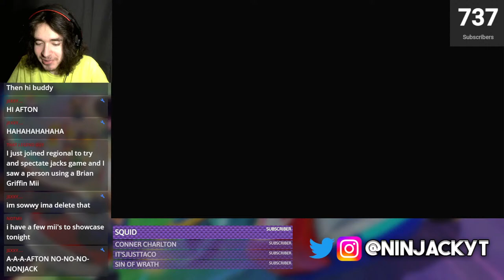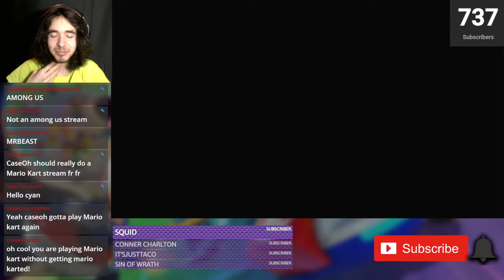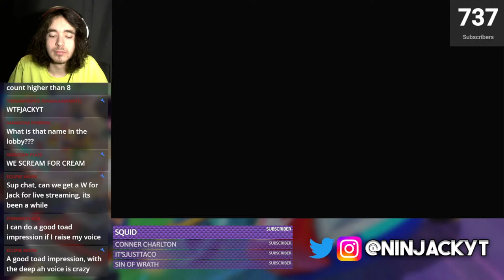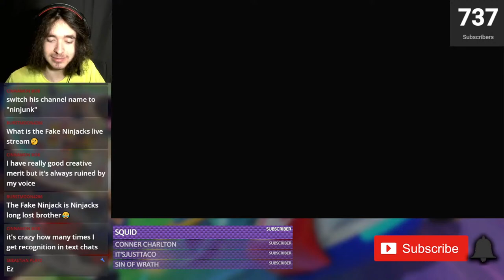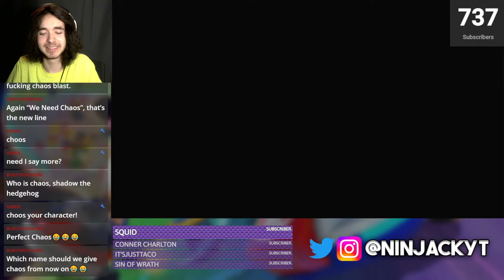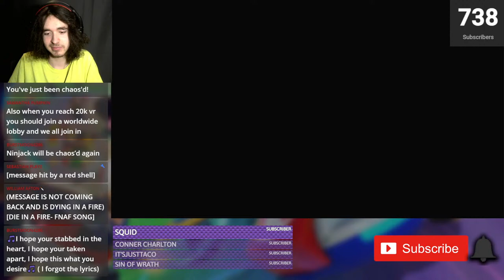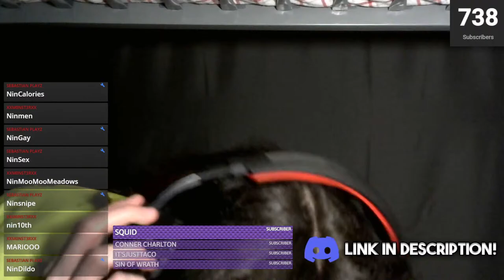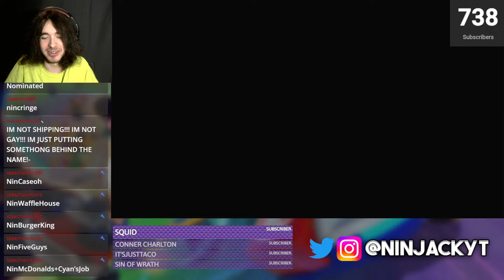Spring Break Stream #1 - Mario Kart Online With YOU!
yo

Add me on Switch: 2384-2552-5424